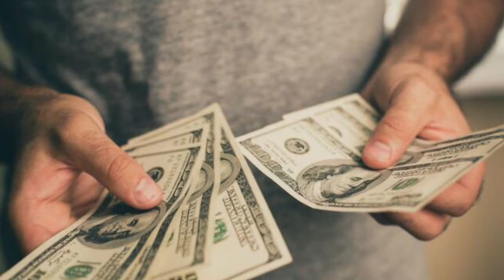THE GREAT DEAL Movie